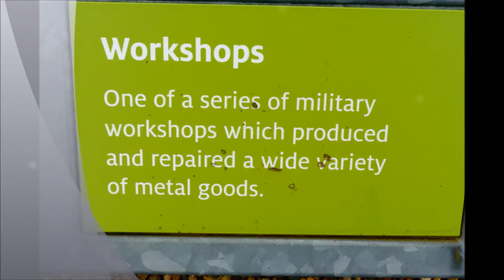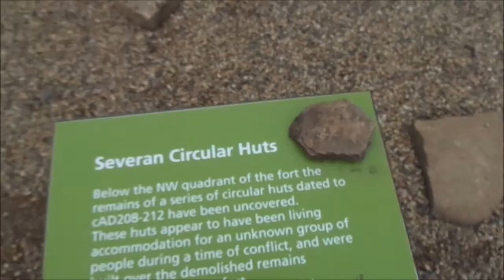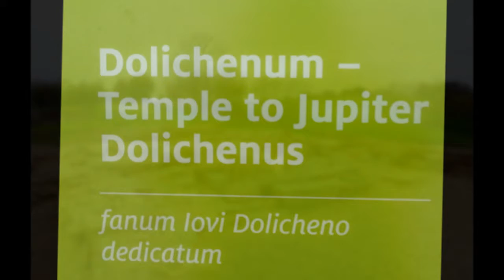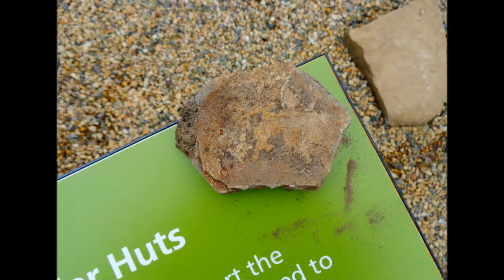Hadrian's Wall Visit, PART XVIII,' Vindolanda Roman Settlement', by Sheila, May 3rd 2014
Amazing feats of engineering and architecture in the construction of  the Roman settlements with bathing and sewage systems, under floor heating and very colourful tiling and interior decoration.